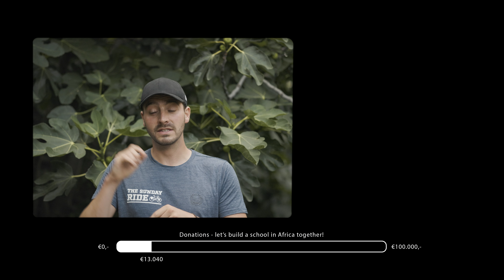Dealing with several issues in Pakistan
Dealing with several issues in Pakistan (S1E33)
Another adventure! The past weeks I've been hiking in the mountains and therefore there has been a delay in the episodes, but I'm back with a whole bunch of new ones coming up. In this episode I'm cycling towards the Indian border of India, but it's not all smooth sailing. Both technical issues and phisical issues are making the last kilometers in Pakistan a couple of though ones.

0:00 - What to expect
0:22 - Intro
0:40 - What happened in Muzzafarabad
2:55 - Last climb in the Himalayas
6:21 - Descending to the plains
7:55 - Mechanical problems
12:13 - Phyiscal problems
13:04 - Last bit to Lahore
15:19 - Next week
15:35 - Outro